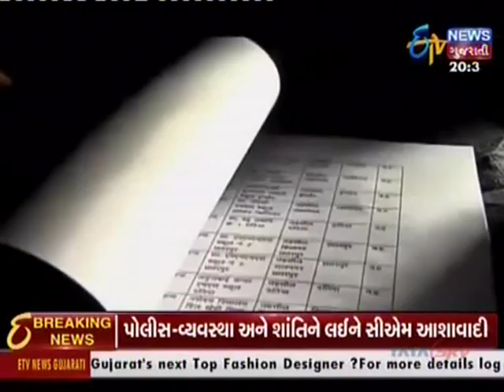Ruzan Khambatta Throw Money And Get Degrees Part 1 of 2